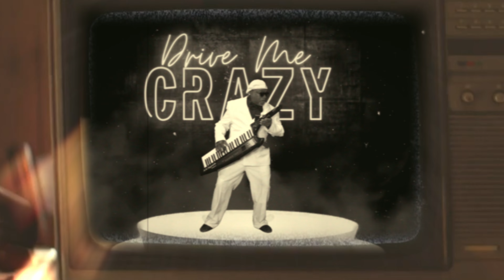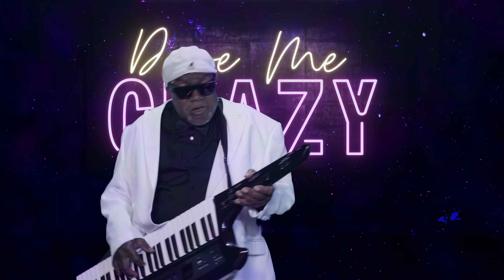Drive me crazy Official Video Jimmy Brown and Brick